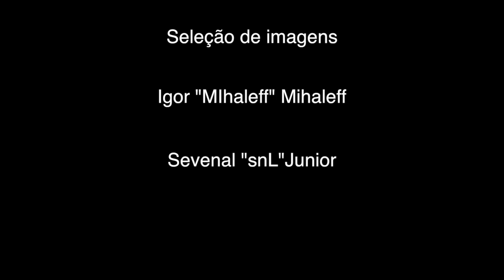Highlight VeryGames na final StarLadder VII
Melhores momentos do VeryGames disputando a StarLadder VI que aconteceu na Rússia em Outubro/2013. A equipe foi campeã em cima do Astana Dragons.